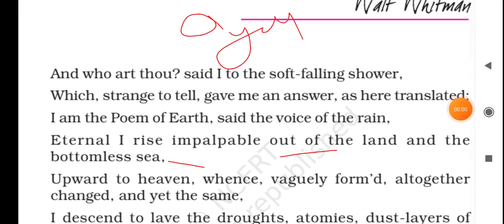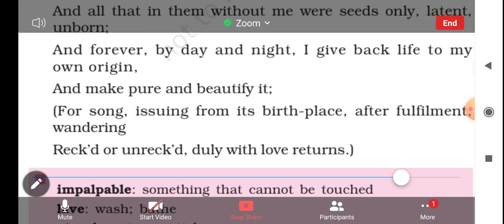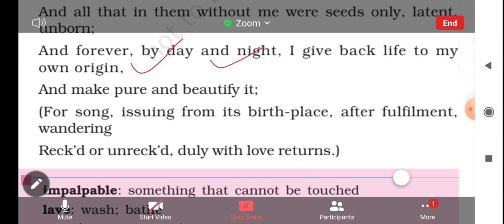CLASS XI ENGLISH POEM 2 THE VOICE OF THE RAIN